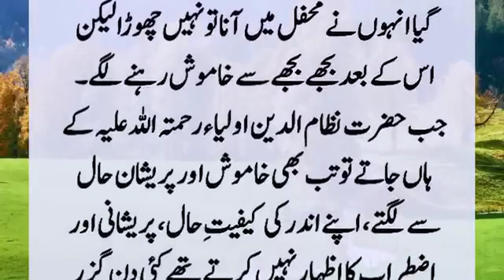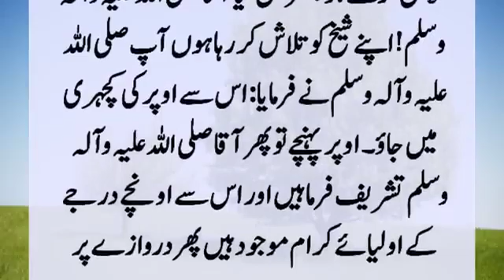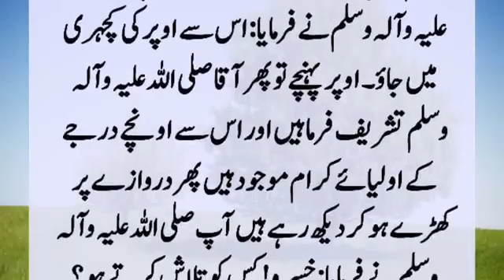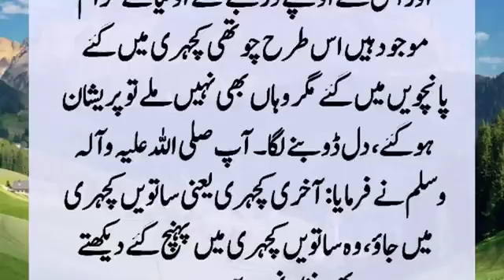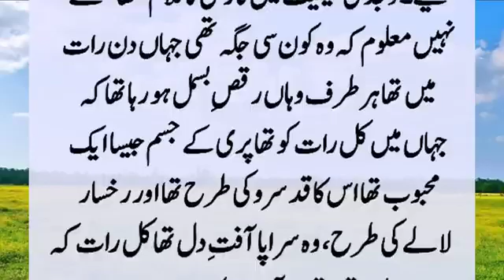Shah Bu Ali Qalandar (R.A) Aur Khawaja Ameer Khusro (R.A) Ka Kissa | Auliya Allah Ki Karamaat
Shah Bu Ali Qalandar used to have a gathering every Thursday. His Sheikh instructed Khwaja Amir Khusro to sit in this gathering. Amir Khusro was very sad and suddenly the Holy Prophet came and said. ?